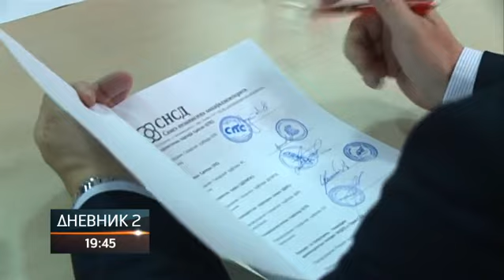Kako će novi gradonačelnik Bijeljine upravljati gradom bez skupštinske većine?